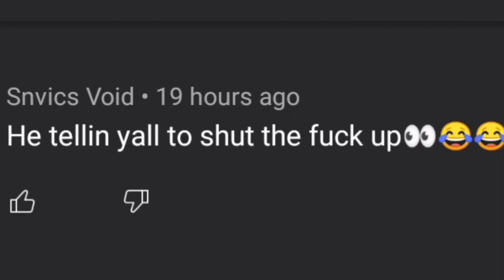Jade Tray 2